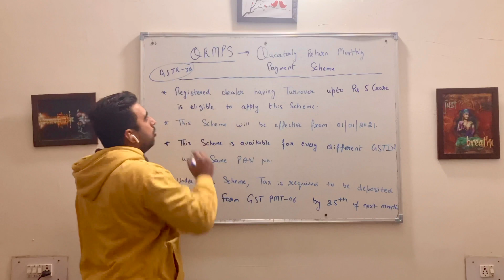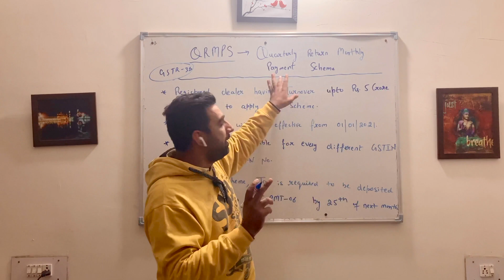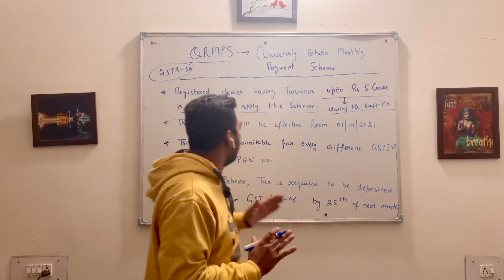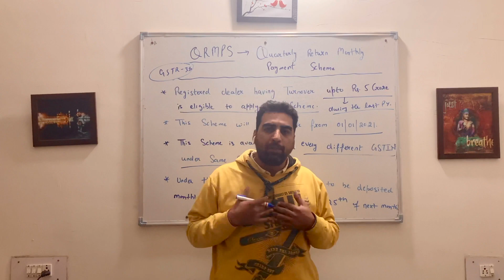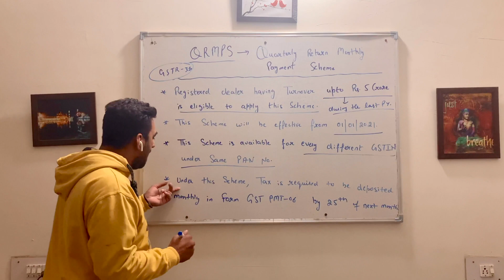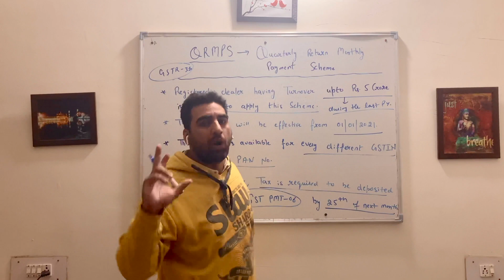Quarterly Return Monthly Payment Scheme | QRMPS FOR GST RETURN| New Update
Quarterly Return Monthly Payment Scheme
QRMP FOR GSTR is a scheme notified by the Government allowing a registered person having aggregate turnover up to five (5) crore rupees to furnish return on a quarterly basis along with monthly payment of tax. CBIC vide circular no. 20/01/08/2020- GST dated 10 November 2020 clarified various issues related to the QRMP scheme

The scheme will be implemented with effect from 01 Jan 2021.

Eligibility for the Scheme: A registered person who is required to furnish a return in FORM GSTR-3B, and who has an aggregate turnover of up to 5 crore rupees in the preceding financial year, is eligible for the QRMP Scheme.

accounting basics
accountancy

BECOME A PROFESSIONAL ACCOUNTANT